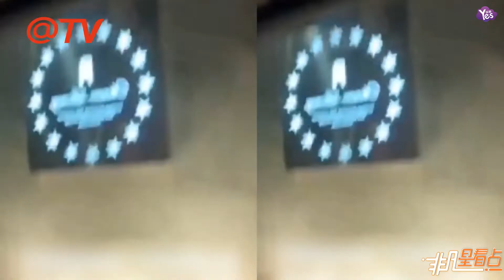【1年前】周杰倫半夜丟出一大包 背后原因暖到想哭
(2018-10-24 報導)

周杰倫半夜丟出一大包 背后原因暖到想哭